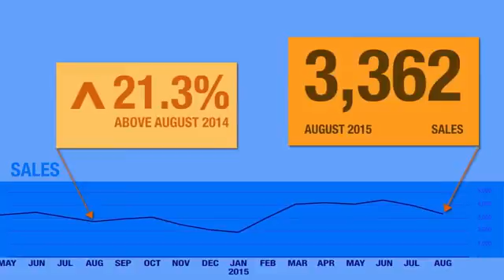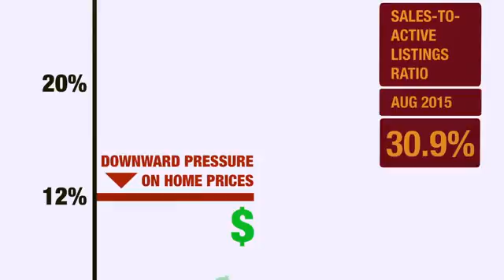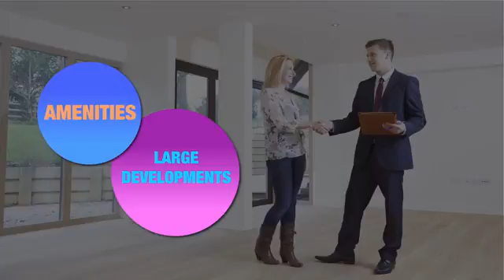August 2015 REBGV Housing Market Update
REBGV President, Darcy McLeod reviews the Vancouver & Lower Mainland real-estate market for the month of August, 2015. Metro Vancouver home buyers spent the summer months searching for their next home. Between June and August, home sales were between 25 and 30 per cent above the ten-year sales average.
 Watch this month's video for a detailed breakdown of this months housing market statistics.